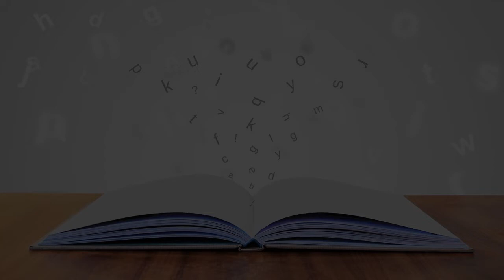Art School in Minsk, Belarus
Must Watch…. Best Art School in Minsk, Belarus

This list of Best Art School in Minsk, Belarus has been compiled by our Education experts after online / offline research combined with the reviews from our users. If you know any institution that we missed, please mention in the comment box below. This list will be updated from time to time.

List:

Школа рисования Fantasy Room Minsk
Ул. Володарского 10, 3 этаж, М, vulica Lienina

Art Lounge
vulica Prytyckaha д. 94

Art-Studiya Kraski
Ulitsa Karla Libknekhta 102

Belarusian State Academy of Arts
prasp. Niezaliežnasci 81

Khudozhestvennaya Shkola - Studiya "Sinitsa"
vulica Ložynskaja 14

Grafika школа рисования
prasp. Niezaliežnasci 95 к16

Openart.by уроки рисования в минске
vulica Kaĺvaryjskaja 31

Студия свободного творчества FreeArt
praspiekt Mašerava 9

Музыкальная студия Art-kvartal
vulica Čapajeva 3

Belarusian State Choreography Gymnasium-College
vulica Prytyckaha 35

Современный центр искусств "CATS"
Ulitsa Sedova 6

ELEVEN-O-FOUR
Vulitsa Kuybyshava 22

ОО "Ступени"
г. Минск, проспект Пушкина 39, офис 11, кабинет 18

Natsional'nyy Tsentr Khudozhestvennogo Tvorchestva Detey I Molodozhi
vulica Fabrycyusa 5

Арт-майстэрня "Выявы"
Vulitsa Kuybyshava 22

Art-Studiya Iriny Brezhnevoy
Prospekte Pobeditelei 84

Tvorcheskaya Studiya Arliko
Prospekt Dzerzhinskogo 115

Studiya A2
Prospekt Dzerzhinskogo 127

Art Depo studio
Prospekt Dzerzhinskogo 4-409

Shkola Tvorchestva Solnechnyy Gorod
Улица Толбухина, д.2, помещение 13-16